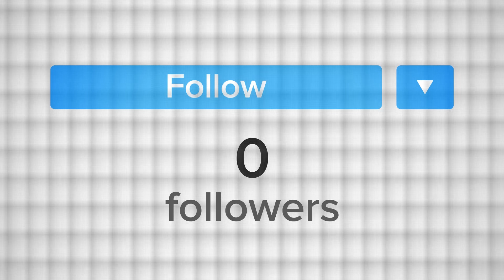10 Ataques Mortales de Peces Eléctricos Captados en Cámara.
Desde las aguas cristalinas del Amazonas hasta los ríos turbulentos de África, serás testigo del poder electrizante de estos increíbles animales. Observa cómo las anguilas eléctricas acechan a sus víctimas, cómo las rayas torpedo paralizan a sus presas con descargas de hasta 220 voltios, y cómo los peces cuchillo utilizan sus descargas para cazar en la oscuridad de la noche.